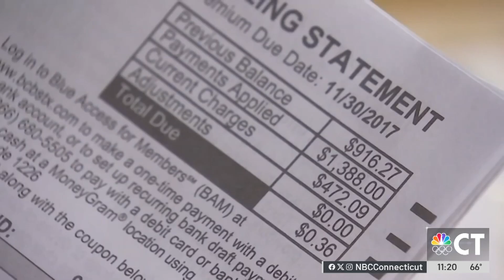Know your rights: You might be able to challenge a medical bill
If you have received a medical bill and it does not look quite right, you might be able to challenge it.